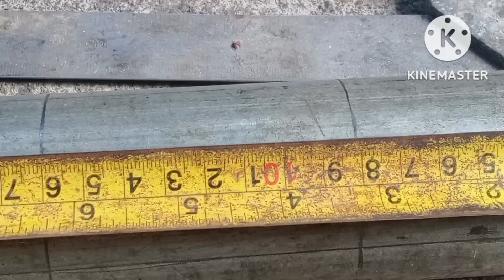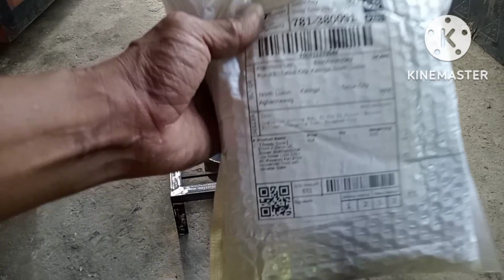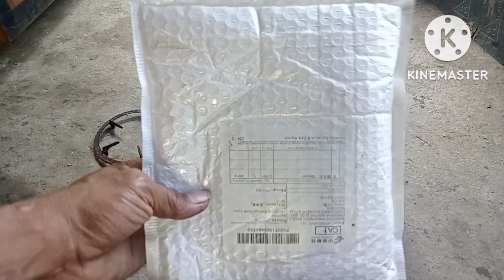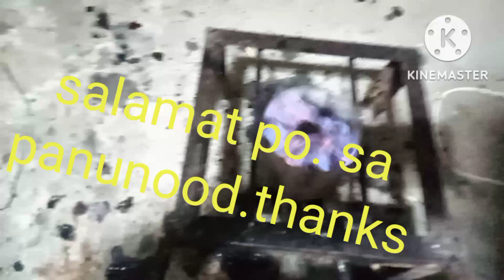kalan de used oil.bagong design.